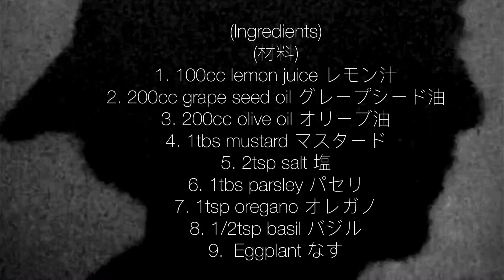揚げなすのレモンハーブドレッシング おうちごはん[簡単レシピ]インスタ映え Eggplant with Lemon Herb Dressing (Vlog )344)忙しい主婦に捧げる料理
Photo Album
Birth of a hero
Piano moment